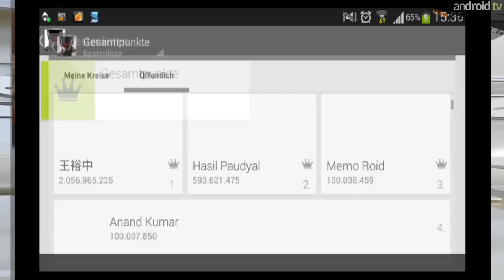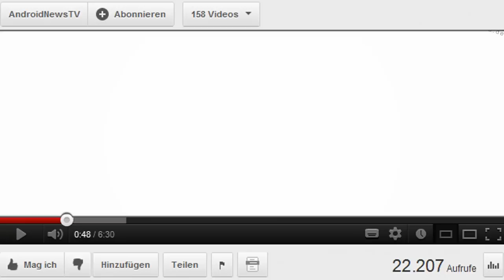RoboCop - android games ANGEZOCKT [GER]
präsentiert in einer weiteren Folge von android games ANGEZOCKT, das Game zum Film RoboCop aus dem Hause Glu Mobile.
Das kostenlos im Google PlayStore erhältliche Spiel macht auf den ersten Blick einen guten Eindruck und obwohl es nicht wie SHADOWGUN von Madfinger Games ist, erinnerst doch vieles daran. Einige Hindernisse lassen einen doch stark an den Android Game Klassiker erinnern, was aber dem Spiel vom Prinzip keinen Abbruch tut. Leon und Lukas zocken wie gewohnt das Android Game einmal an und erklären auch gleichzeitig Funktionen und Steuerung von RoboCop.

►Für unsere "mobilen" Zuschauer alle im Video angezeigten Links:
Videoempfehlungen:

►Ausführlicher Testbericht auf unserem Blog:
Folgt in Kürze!

im Auftrag von: anDROID NEWS & TV UG (haftungsbeschränkt)
Moderatoren: Leon & Lukas